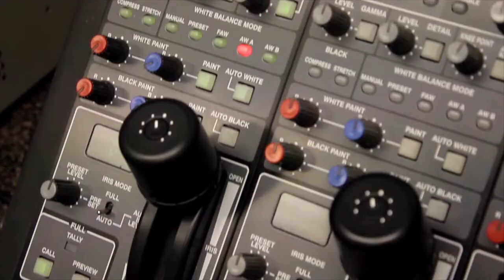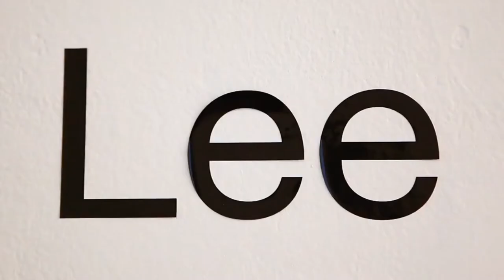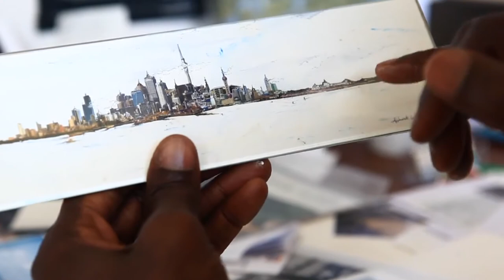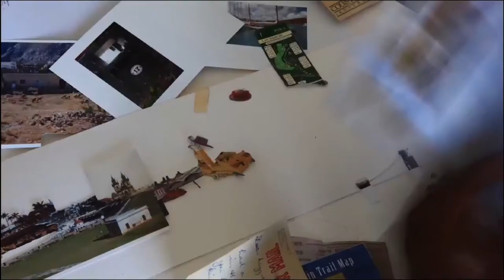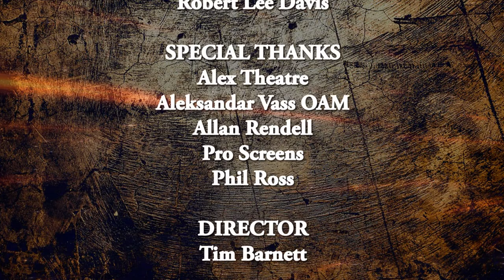From injury to artist - ART V Episode 8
Welcome to Art-V, created by artists for artists. With Art-V, we speak about the business of the arts. We speak with painters, sculptors, gallery owners and many more!

Tony talks to Morocco born artist Titane Laurent, Graphic Designer and Art Director Neroli Henderson and international mixed media artist Robert Lee Davis. If you like this episode, please share to help us keep producing them.

Episodes launch weekly!

Starring:
Titane Laurent

Neroli Henderson
Often described as an Artivist she creates feminist, political and other artwork focussing on the human condition and fighting for social change.

Robert Lee Davis
Robert is an international mixed media painter, who works in oil, found objects, acrylic paint, pen and ink, pencil and collage.

Co producer:
Director: Tim Barnett